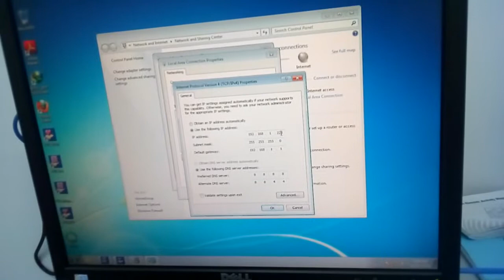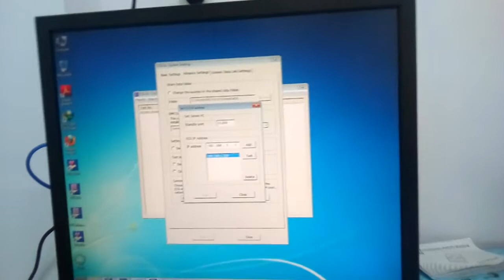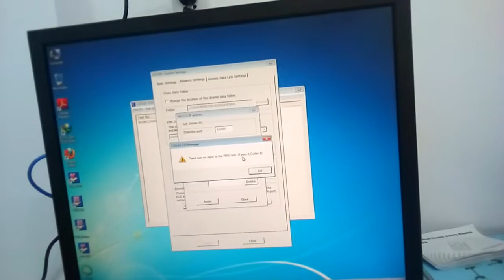cách cài đặt và sử dụng máy điện tim - Nguyễn Công Trình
Đây là máy điện tim cardico 306